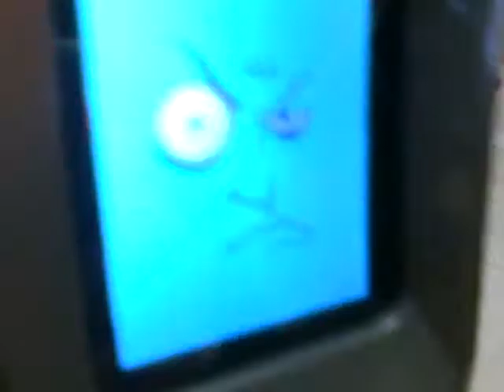VID01958 ultimate buzz lightyear and mr personality